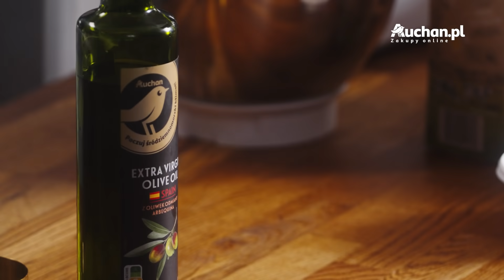Dyniowe Muffiny - Gotujemy z Jolą Kleser & Auchan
Dynia ma wiele wartości odżywczych, jest bogata w witaminy i minerały, a przy tym ma niewiele kalorii. Nie ma co ukrywać, sezon na dynię w pełni. Dlatego wraz z jolakleser przygotowaliśmy dla Was szybki przepis na słodką przekąskę, która idealnie sprawdzi się na spotkaniu ze znajomymi z okazji halloween .

Składniki:
Mąka pszenna - 2 szkl.
Mąka migdałowa - 1/2 szkl.
Cukier trzcinowy - 1 szkl.
Proszek do pieczenia - 1 łyżeczka
Przyprawa korzenna lub dyniowa - 1 łyżeczka
Mleko - 1/2 szkl.
Oliwa - 1/2 szkl.
Puree z dyni - 1 szkl.
Jaja - 2 szt.

Do dekoracji:
Mascarpone - 250g.
Śmietanka kremówka - 500 ml.
Pestki dyni - garść